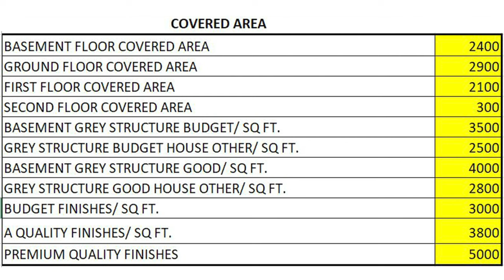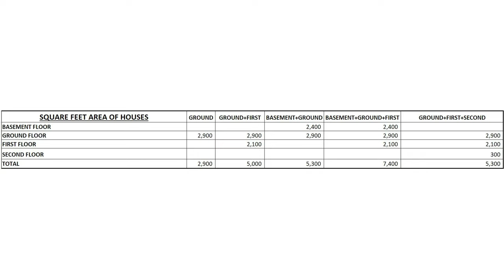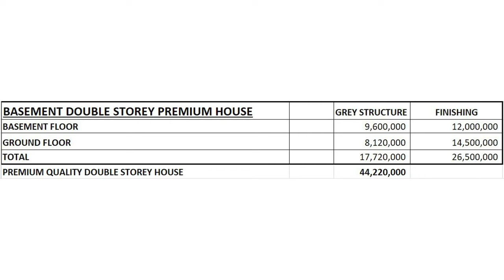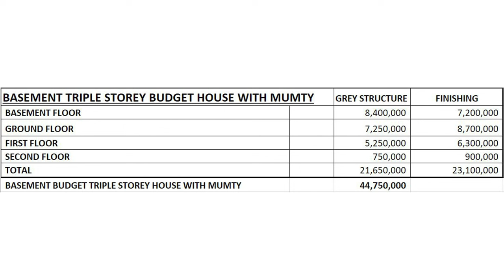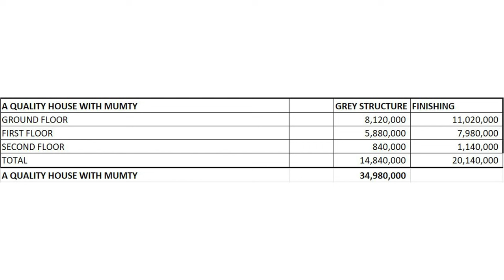1 Kanal house cost of construction in 2024 | Cost of house construction in Pakistan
In this video, we will talk about 1 kanal house construction cost in Pakistan. As construction cost of house is varying so sharing the costs once we have some stability in 2024, we will look at,